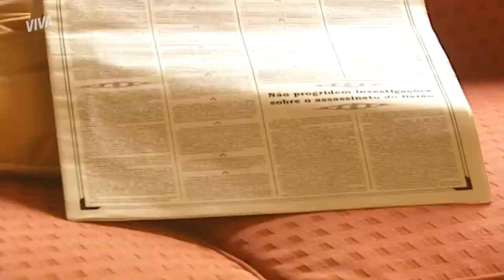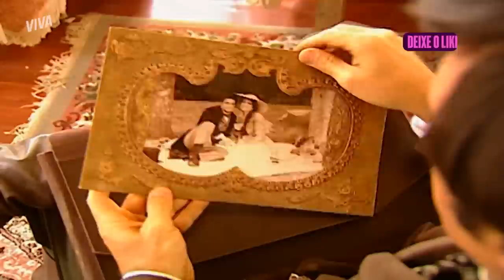ABELARDO ACUSA INÁCIO DE ASSASSINATO, TRAI HIGINO E MAIS! | FORÇA DE UM DESEJO | RESUMO DA SEMANA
Inácio descobre que Sobral foi assassinado e fica em estado de choque com a notícia! O rapaz conta tudo a Ester, lamenta por não ter estado presente no velório do pai e chora inconsolável 🥺 Mas Abelardo não acredita na surpresa do irmão e o acusa pela morte do pai! 💥

Higino descobre onde Ester e Inácio estão morando e não perde a chance de chantagear o casal 😱 O fazendeiro também acusa o rapaz pelo assassinato de Sobral e diz que a polícia adoraria saber que ele e Ester fugiram juntos 😳 Confiante, Higino ainda exige a posse da fazenda Ouro Verde em troca do seu silêncio!

Mas Abelardo não é bobo, não! 🔥 Para proteger Inácio e impedir que Higino prove seu caso com Ester e o incrimine pela morte de Sobral, ele finge um plano com o pai, o trai e rouba as provas! 🤯

Capítulos 163 a 168, dos dias 01 a 06 de maio de 2023.

OLÍVIA FINGE CIÚMES DE HIGINO E O DEIXA ORGULHOSO! (segunda-feira, 01/05) 00:01
INÁCIO DESCOBRE A MORTE DE SOBRAL E FICA SEM CHÃO! (terça-feira, 02/05) 05:09
CANALHA! HIGINO AMEAÇA DENUNCIAR INÁCIO E FAZ CHANTAGEM! (quarta-feira, 03/05) 10:21
ABELARDO DIZ QUE INÁCIO ASSASSINOU SOBRAL E CHOCA O IRMÃO! (quinta-feira, 04/05) 15:44
ENGANOU! ABELARDO TRAI HIGINO E ROUBA PROVAS CONTRA INÁCIO (sexta-feira, 05/05) 20:10
NA CARA! ALICE PARTE PRA OFENSA E CHAMA ESTER DE VAGABUNDA! (sábado, 06/05) 25:41